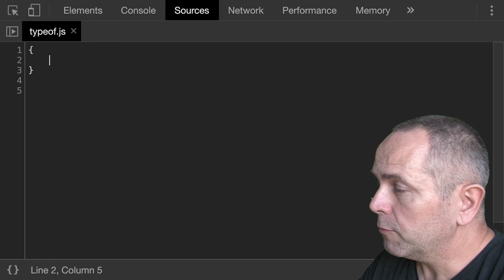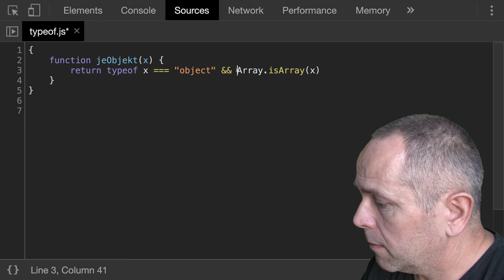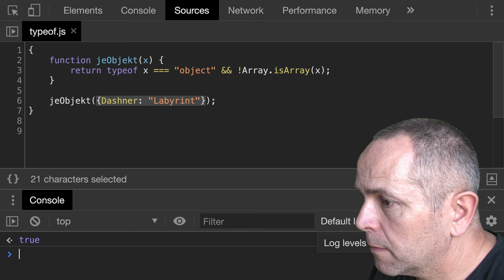🧩 1149 typeof - je operand objekt? - JavaScript - Kodiri slovensky